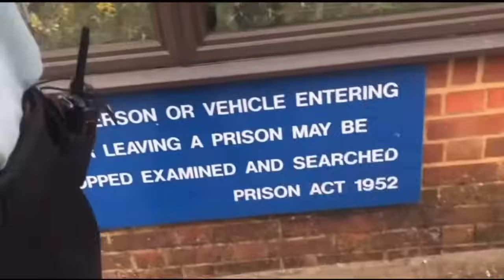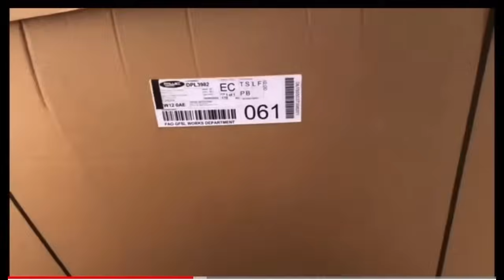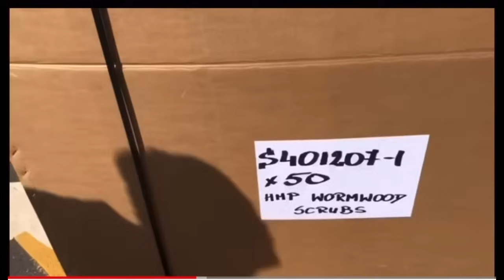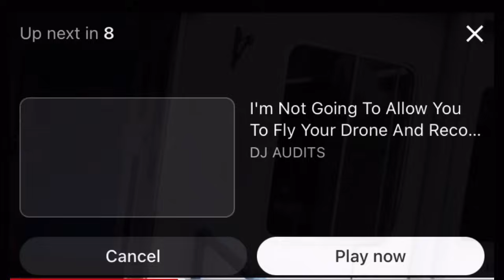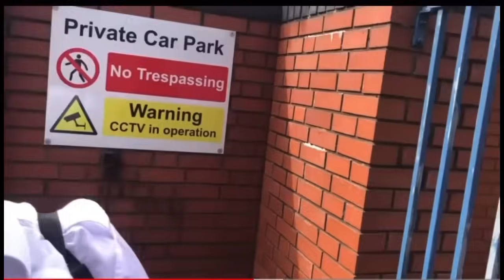THATS HOW YOU DEAL WITH TYRANTS !!!